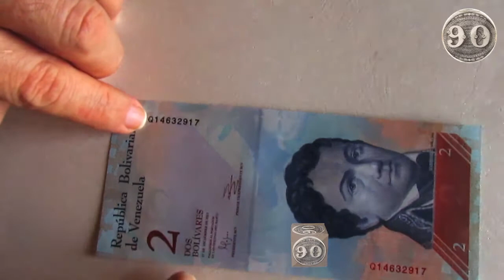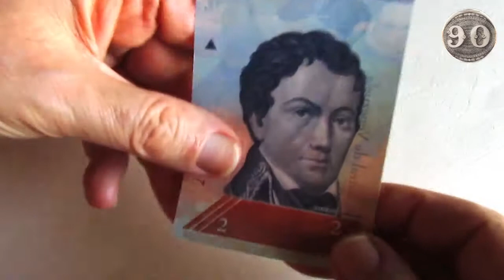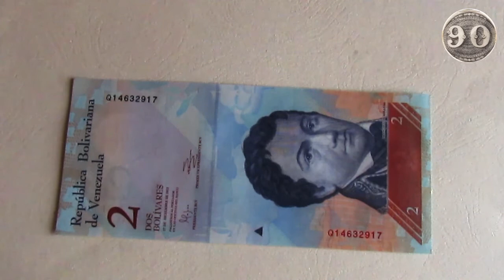Cédula da Venezuela - 2 Bolívares